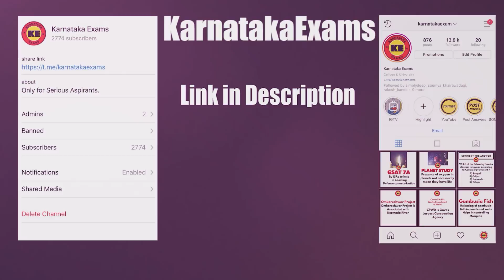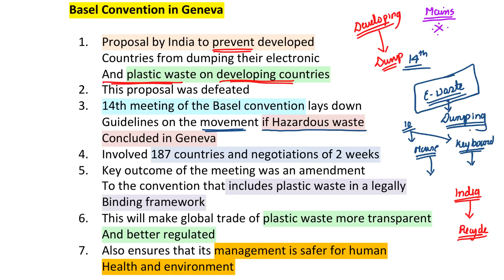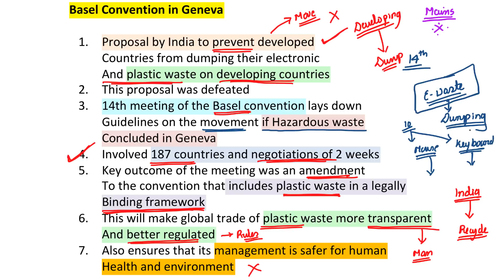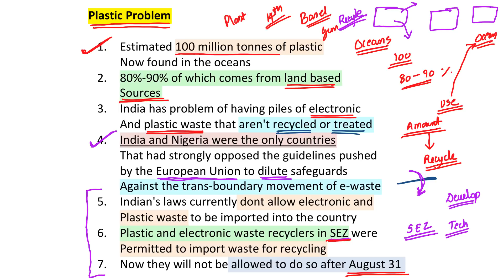ಜಿನೀವಾದಲ್ಲಿ ಬೇಸಲ್ ಸಮಾವೇಶ ಸಭೆ | Basel Convention